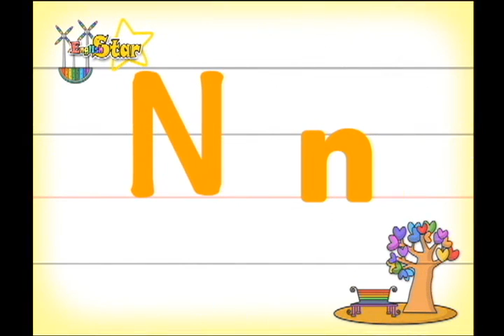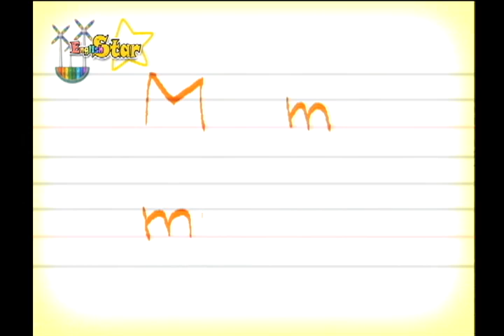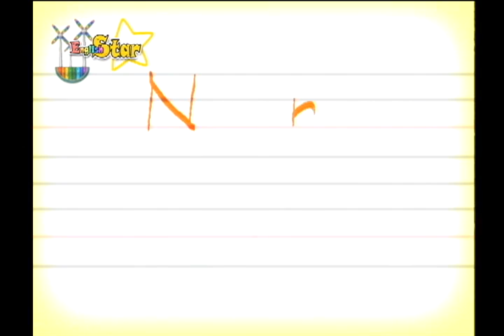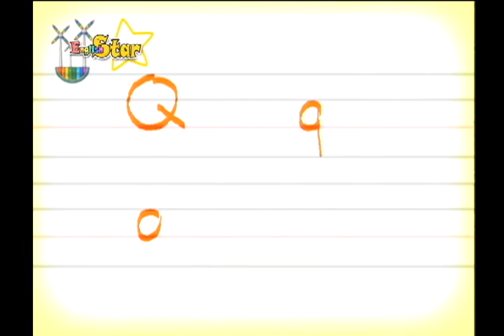친구 소개하기 It's nice to meet you. |초등영어 첫걸음 English Star #3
"phonics : M~R 알파벳 익히기 쓰기
패턴회화: 친구소개하기
This is my mom, mom, this is my friend, Cat!"